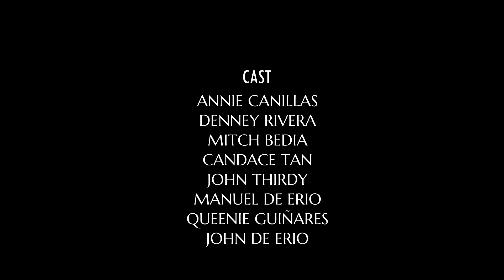Sunday Girl - an Online Alternative Series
Non Sense Serye Episode 26 | Sunday Girl

Cast
Mitchi Soccoro Bedia
Denney Rivera
John Thirdy Aguilar
Annie
Candace Tan
Queenie Guiñares
Manuel De Erio
John Michael DeErio
Laredo Beej

Produced
Jomari Page

Production Manager
Jubz

Videographer
John Thirdy Rellon Aguilar / ThirdEye Films

Production Assistant
El Kayl
Weigibbor Labos
Jorvee Clint Lirazan

Audioman
John Thirdy Rellon Aguilar

Story by
Jomari Page
Jaera Macalino Tutanes

Edited by
Jomari Page

Directed by
Jomari Page

Special Thanks
WING N' BITE Unlimited Davao Branch
Charmaine Lim Castañeda - Galapon
Food Blogs
Anne Ligarto
Mecheru Kekeru
JG Photography
ThirdEye Films
Bethany Jushlyn Aguelo
Jackielyn Villasenior
Joy Padillo Lozano
Elieza Mae Legaria
Queenie Guiñares
Food Gallery
Jaera Macalino Tutanes

Business Advertisement:
* Neylou Baratong Gadgets Davao & Neylou D. Sajolan for TECH - TREND STORE (Computer/Laptop Store) & Auto-Centrix (Car Automotive Services)
*JG Photography is now serving Pre-Debut Photo | Video Shoot Promo Package click for more inquiry
* PeppermintSwap Contest Info:
👉Like and follow this page: (mention PeppermintSwap)
and Post a food selfie with cheezy lines and hashtag
COPYRIGHT INFRINGEMENT NOT INTENDED "Copyright Disclaimer Under Section 107 of the Copyright Act 1976, allowance is made for "fair use" for purposes such as criticism, comment, news reporting, teaching, scholarship, and research.